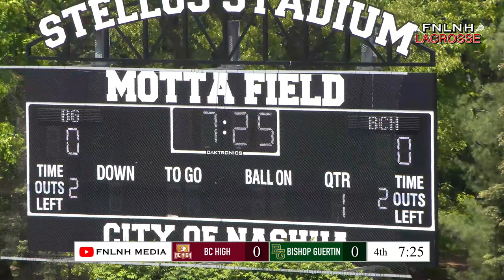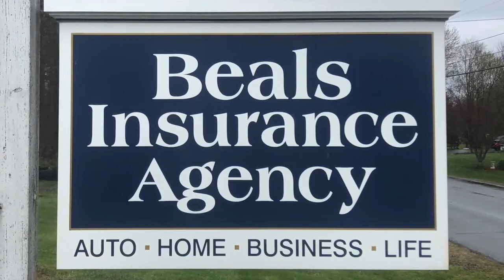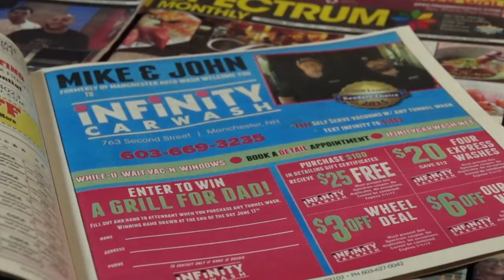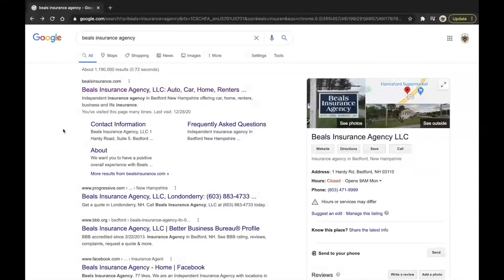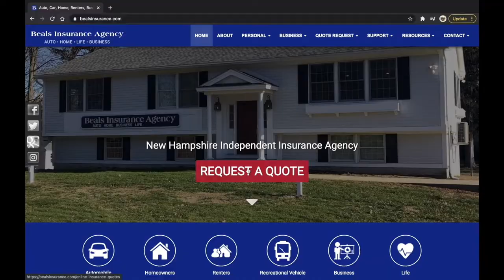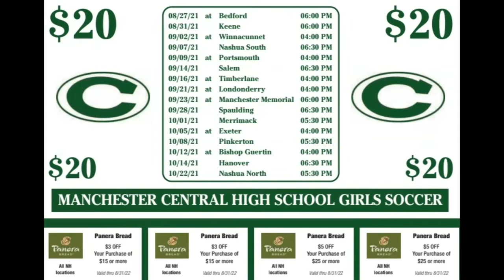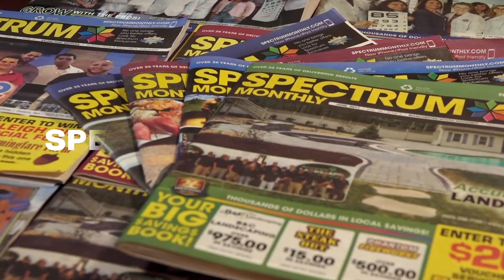BC High @ Bishop Guertin - 05/21/2023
FNLNH Lacrosse Game of the Week